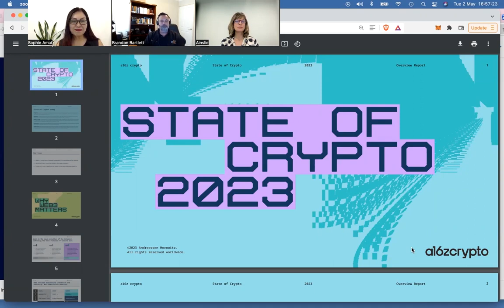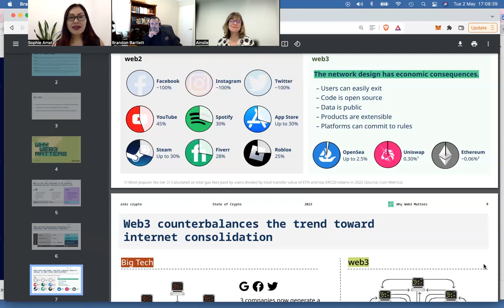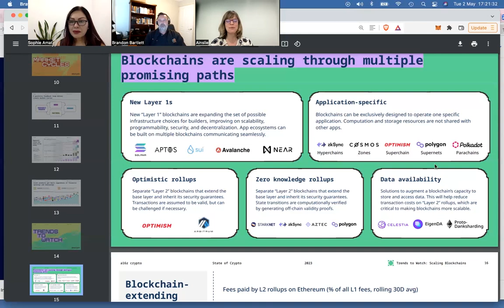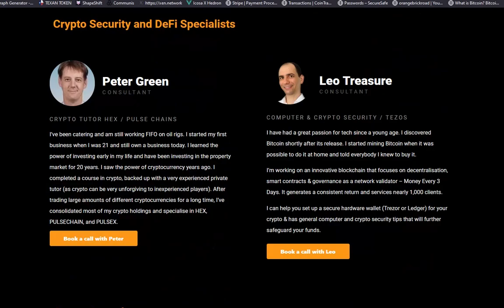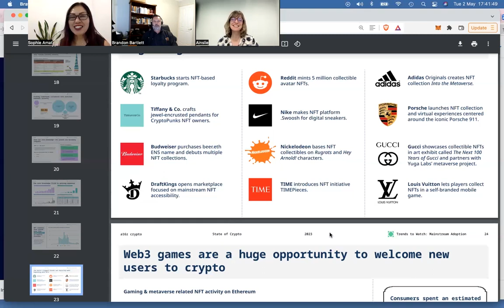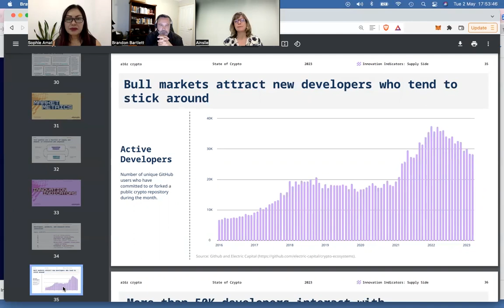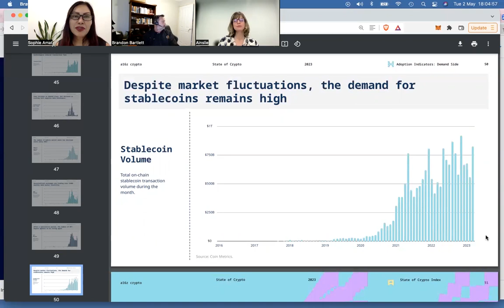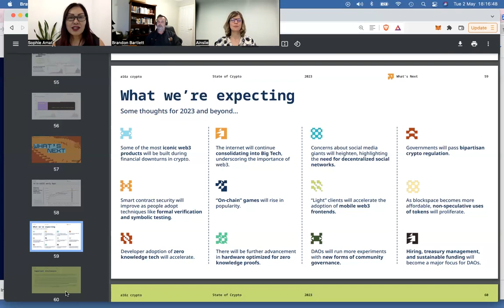The current state of Crypto.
As we all know, crypto has its ups and downs. Let's do a deep-dive into the current state of the crypto market.